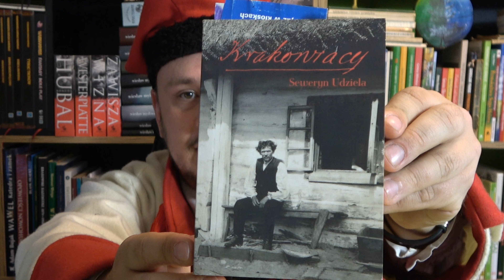Kto Ty jesteś? Polak, Krakowiak czy Kurp? Polskie grupy etnograficzne [16.04.2023]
Nasza wyprzedaż "garażowa" ;)
Krakowskim targiem, czyli szwarc, mydło i powidło - plac ZERO WASTE:

Obserwuj naszego TikToka!